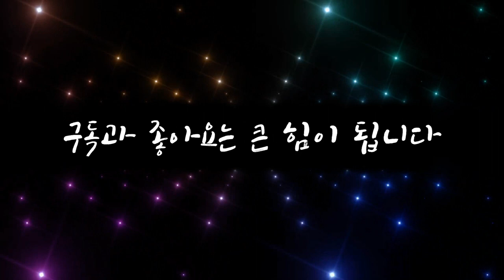2018 버즈비 TV 왕중왕전 2부